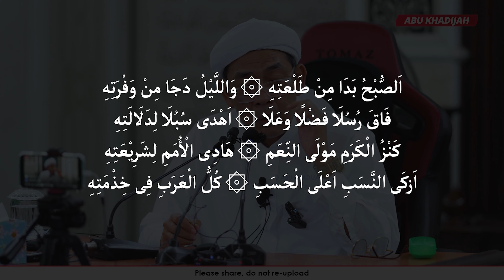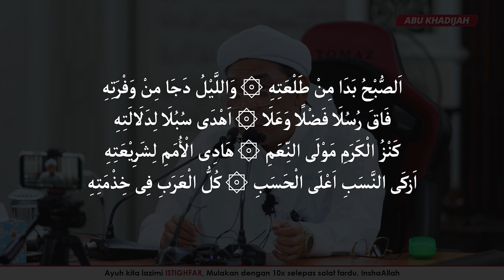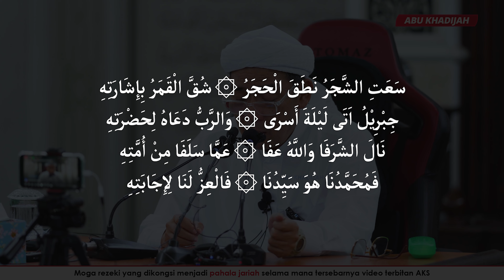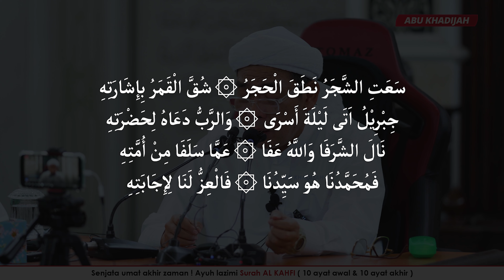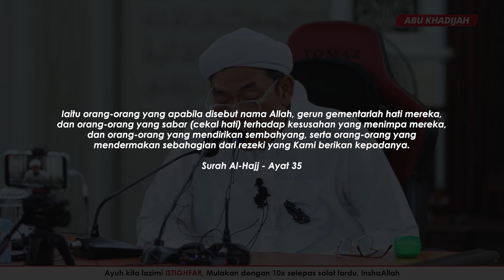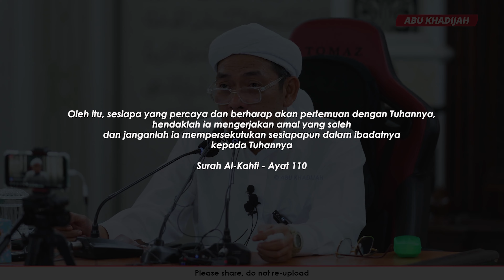9 SIFAT Hati Yang Mendapat Pandangan Allah 🤩 | Ustaz Ahmad Rizam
Okt 2022 | Masjid Tebauk Bukit Tunggal, Kuala Nerus, Terengganu.

Maahad yang diusahakan oleh Ustaz Ahmad Rizam
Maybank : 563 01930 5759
Darul Atiq Dakwah Center